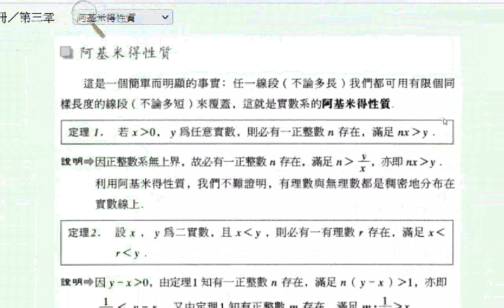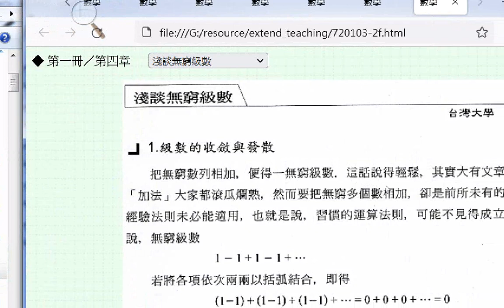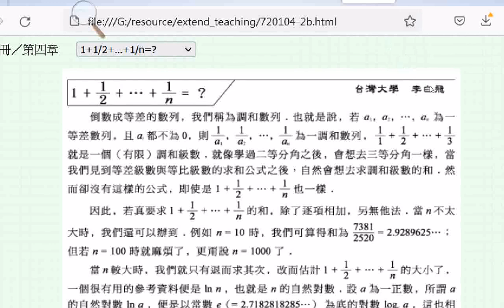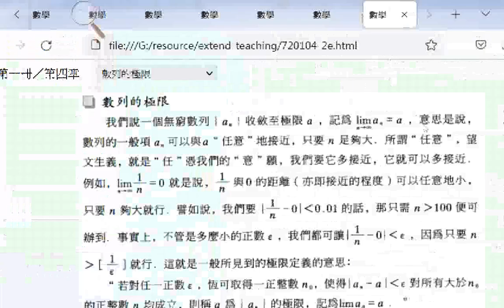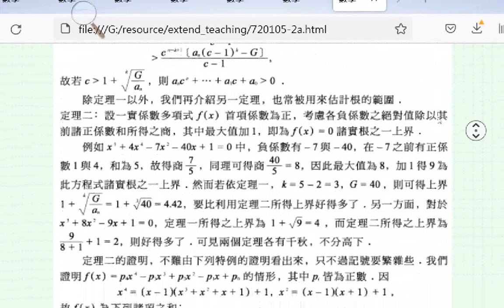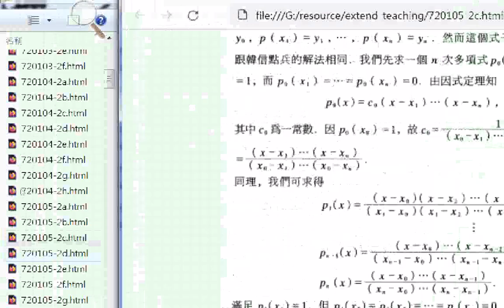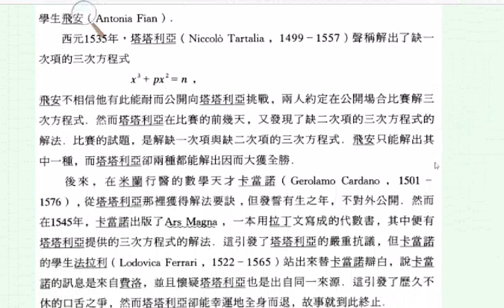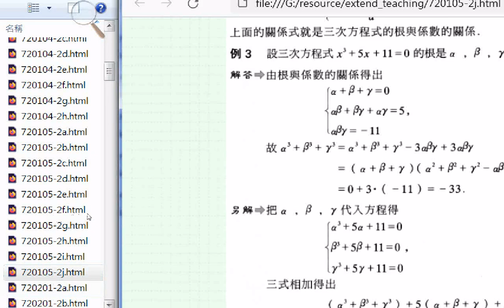高中數學第一冊第3至5章--中華民國九十年代高中數學老師贈送的好禮物(龍騰版)+中華民國數學會.htm20210909網址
The Mathematical Society - 中華民國數學會.htm20210909
筆者附錄: 現今道劫並降，揚道於世化劫殃，有求孔孟聖道三寶心法就不枉費今生來世間。世間財世間用--生不帶來，死不帶去，或是給以後不相識的人用，但是得三寶心法卻能帶著走，在世能逢凶化吉、躲劫避難、改變命運，壽終能超生了死，離苦得樂，智者切莫入寶山而空手回。